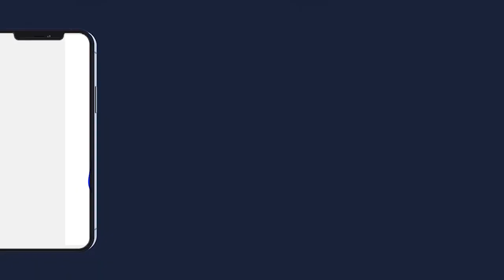Ya Kitabal Karimi THIANT 2022 S MODOU MAMOUNE MBACKE 1er KHALIFE S CHEIKH ANTA MBACKE GAWANE PAR